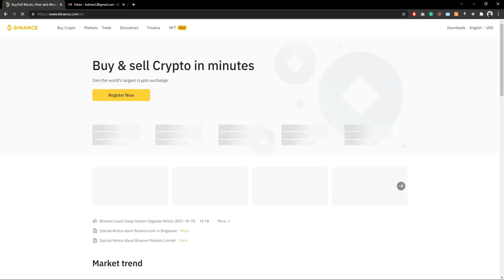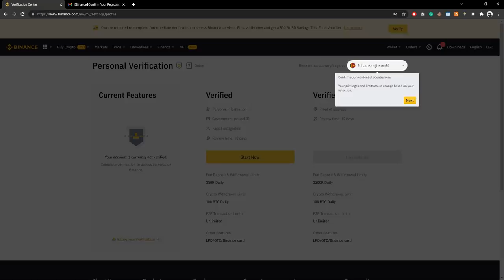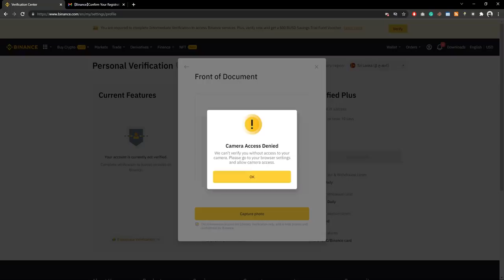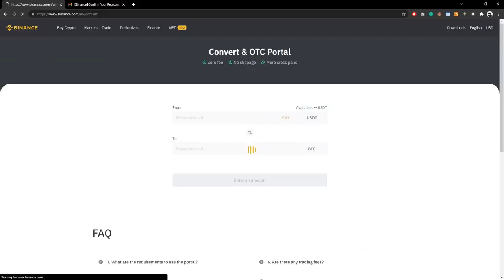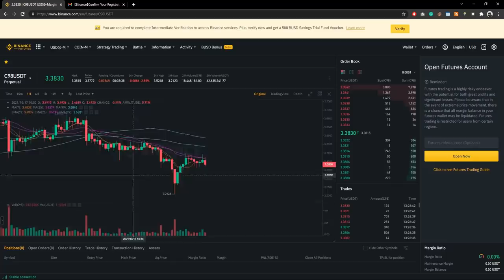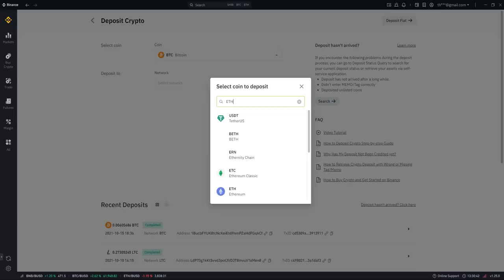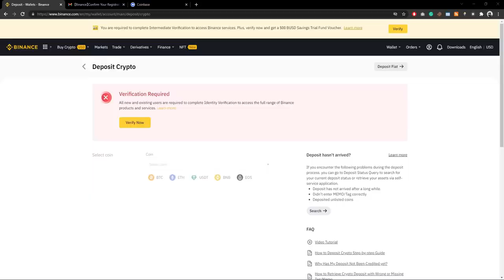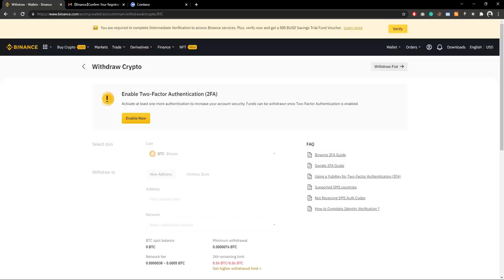Binance Account එකක් හරියට හදාගෙන Verify කරගනිමු | How to create a Binance Account and Verify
What is BINANCE?

Binance is a relatively new exchange that was born in China in July 2017, but in just half a year it has more than 6 million registered users and is called "the world's largest cryptocurrency exchange".

Since it is an overseas exchange, you have to operate it in English, but please see the explanation article already published for proper usage!

In addition, Binance can withdraw up to 2 BTC a day without identity verification, and you can actually start trading just by registering in 2 to 3 minutes.

All domestic exchanges require identity verification, and it can take days or weeks to complete the review and actually start trading.

So many people are investing in cryptocurrencies using Binance!

If you use BNB, which is a token unique to the exchange, the normal 0.1% commission will be reduced to 0.05%, which is half the price.

BNB can be traded as a pair of BTC and ETH.

What currencies does Binance handle?

Since there are more than 150 types of currencies handled by Binance, we have extracted only the famous currencies.

In addition to the above table, ZEC (Zcash) Zcash and ZRX (ZRX) Zero X are also famous as Binance's currencies.

As it is one of the largest cryptocurrency exchanges in the world, the number of coins is still substantial.

You can trade a wide range of altcoins, from virtual currencies that are not available in Japan to currencies with high market capitalization!